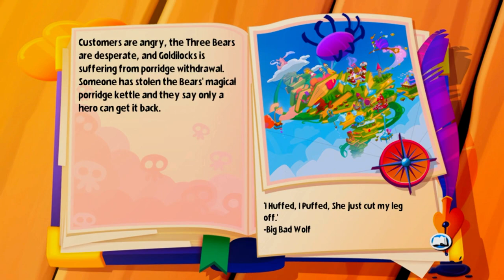Is Fairytale Fights Playable? Xenia Performance [Series X]